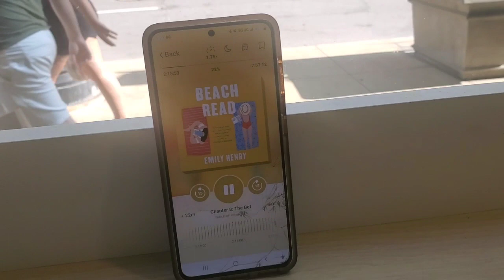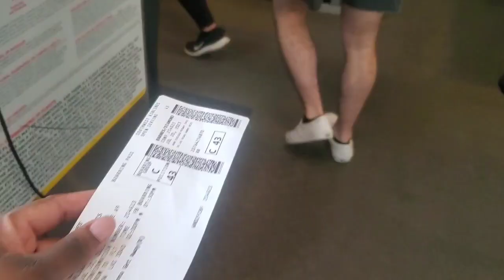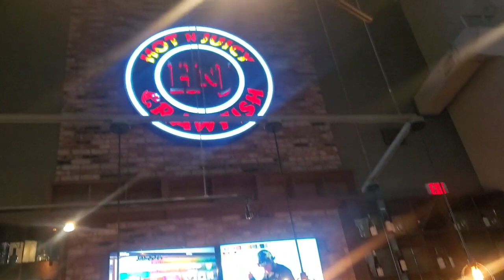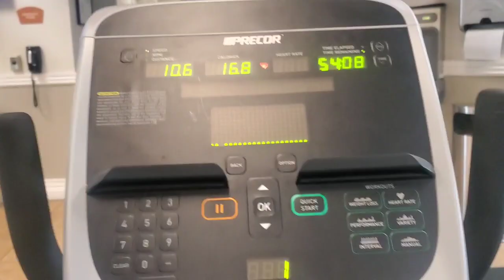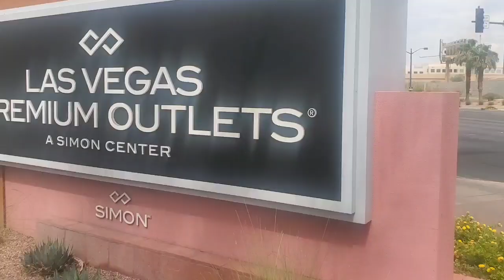WEEKLY VLOG: YEMI ALADE CONCERT, NEW HAIR, & LAS VEGAS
Hey y'all, Here we go with another partial weekly vlog covering July 17th -July 25th. I had a couple days at work, still bumming rides from my family. Got out of the house and went to the free millennium park concert to see Yemi Alade and Son of Palonque. Got a new hairdo half braids, half sew-in! Went to Las Vegas to spend time with mom and attend my cousin’s wedding. :)

If you want to be a blessing and send a gift:
Diamond Dinisa

GET THE EYEGLASSES I WORE, AND THE DRESS I WORE TO THE WEDDING

Books we finished this week Beach Read
AMAZON BIRTHDAY BOOK WISHLIST:

m_campaign%3Ddeedeesaidso%26utm_source%3Dleaddyno%26utm_medium%3Daffiliate

Join the Saidso Book Club:
We are reading Everything, Everything by Nicola Yoon
Meeting through Zoom on Aug 6th at 7pm cst/8pm est/5pm pst

Women’s bible study every Saturday at 9am cst,
Message me to be my guest

Musician: Jeff Kaale